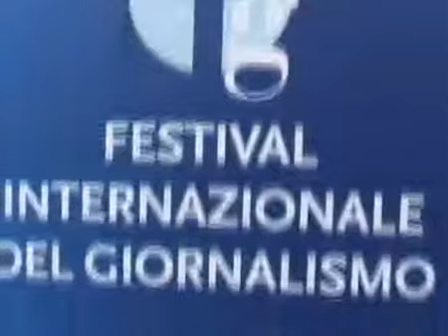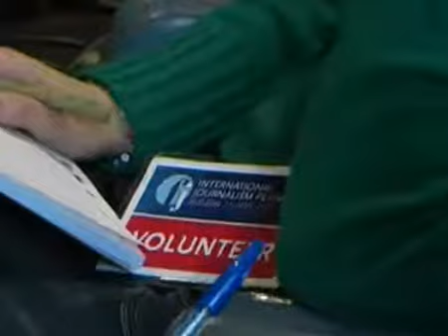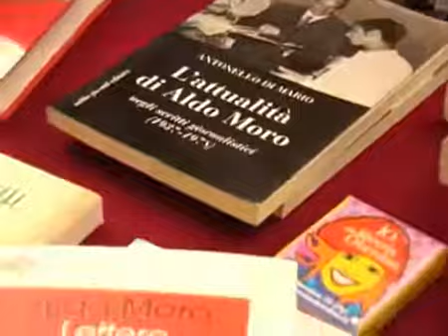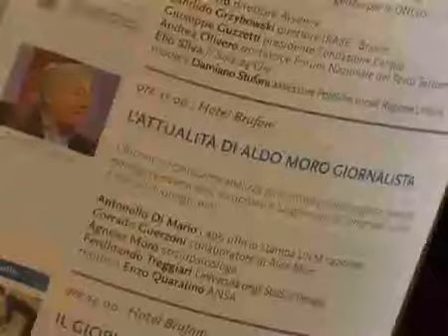Festival Report #1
1 Aprile 2009 - Al via il Festival del Giornalismo! Alessandro Di Maio ci racconta gli eventi della prima mattina.